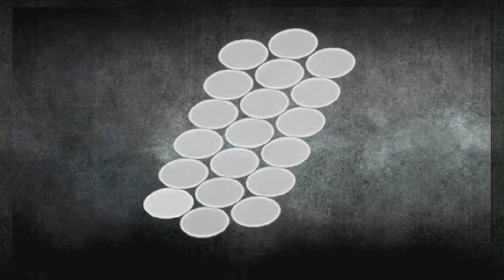Street Fighter 3 Third Strike vs Nestor Koruchado